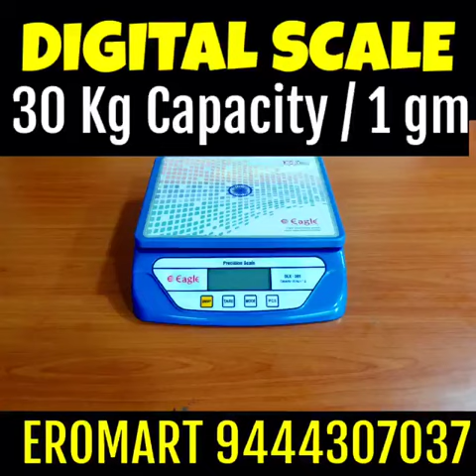Cheap & Best 30 Kg Digital Weighing Scale in Chennai, Erode, Salem, Tirupur, Coimbatore, India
EROMART 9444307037 Android POS Billing Machine for Hotels, Restaurant, Van Sales, Parking & Temple Token in Tamil Nadu.